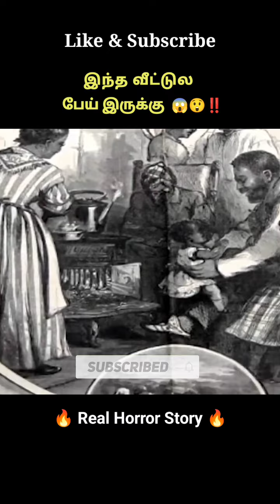இந்த வீட்டுல பேய் இருக்கு 😱😲‼️